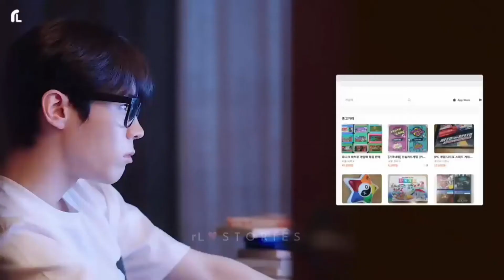"Sun Raha Hai Na Tu Female Version" Aashiqui 2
"Sun Raha Hai Na Tu Female Version" Aashiqui 2 Korean Version

sun raha hai na tu mp3 song download pagalworld
sun raha hai na tu chords

Links...

Lyrics
Apne karam ki kar adaayein
Yara yara yara!

Mujhko irade de, kasme de, vaade de
Meri duaon ke isharon ko sahare de
Dil ko thikane de, naye bahane de
Khwaabon ki barishon ko
Karde idhar bhi tu nighahein

Ro raha hun main
Sun raha hai na tu
Kyun ro raha hu main x (2)

Mazilein rusva hain, khoya hai rasta
Aaye le jaaye itni si ilteja
Yeh meri zamaanat hai
Tu meri amaanat hai haan

Karde idhar bhi tu nighaahein
Kyun ro raha hu main

Waqt bhi thehra hai
Kaise kyun yeh hua
Kash tu aise aaye jaise koi dua
Tu rooh ki rahat hai
Tu meri ibadat hai

Yara